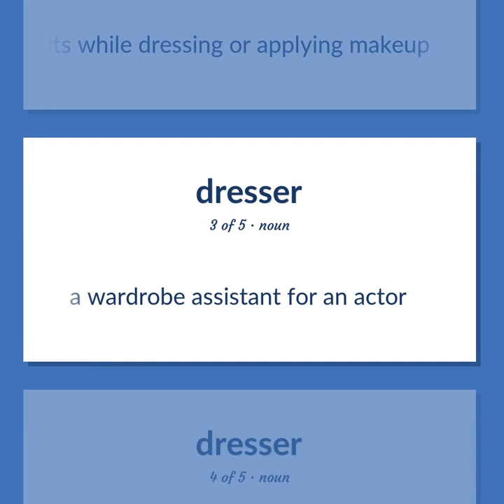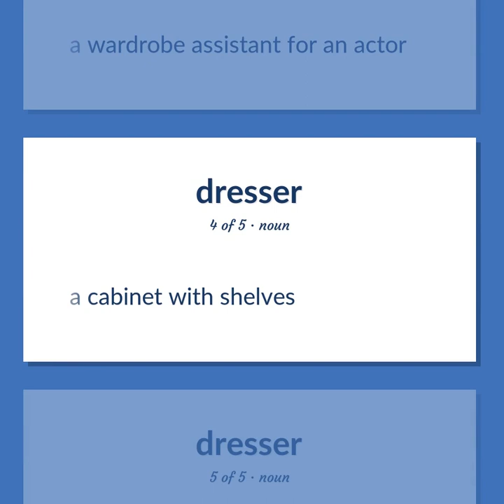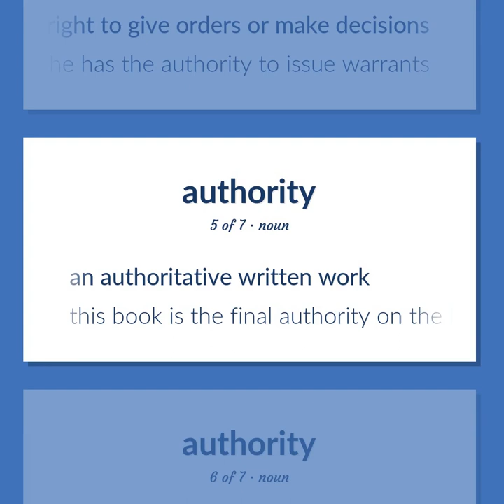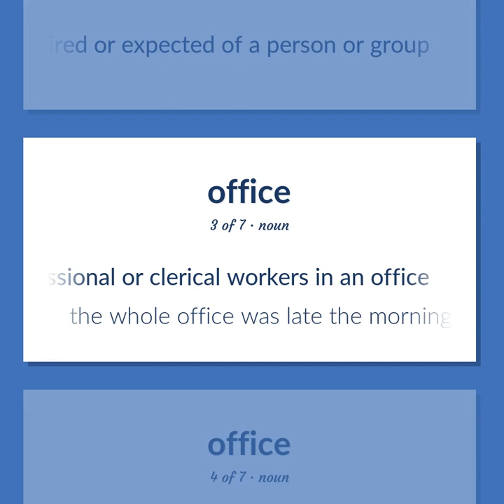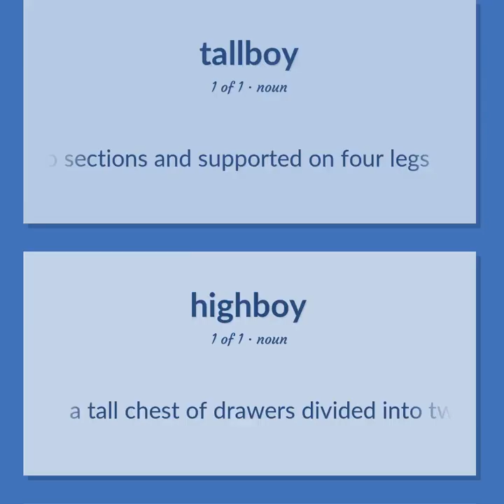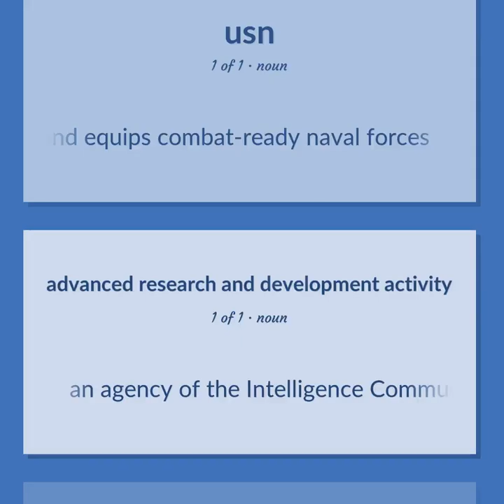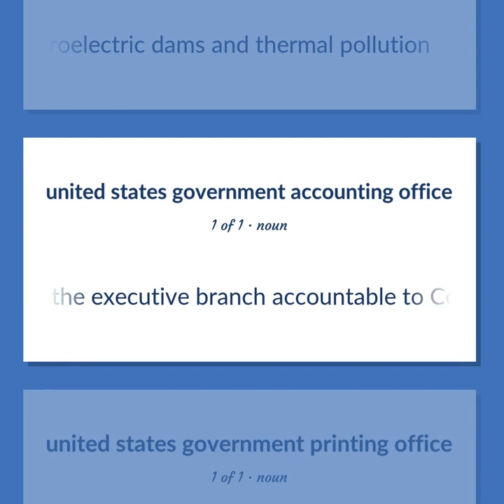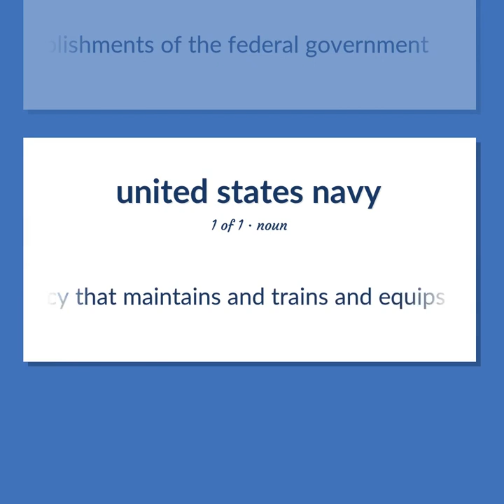Bureau - 56 English Vocabulary Flashcards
BUREAU meaning. Following our free educational materials, you learn English in a great way with ease and efficiency.